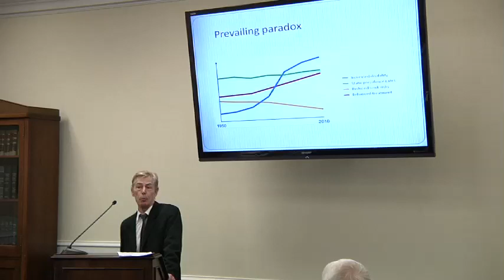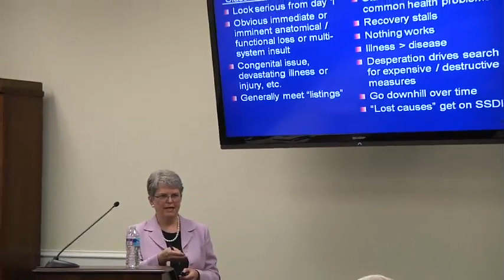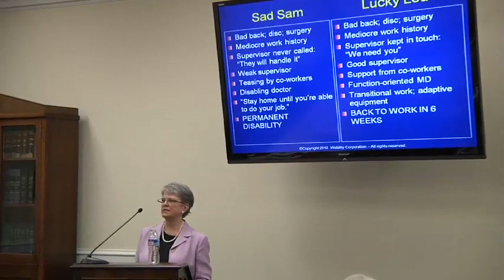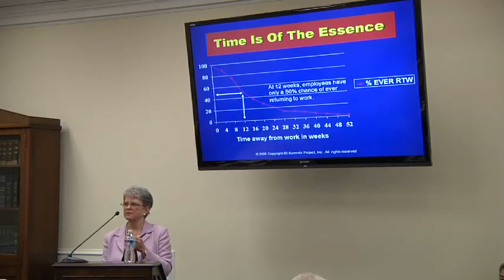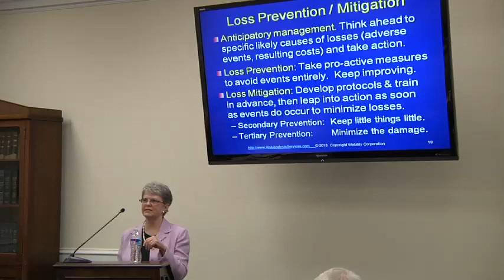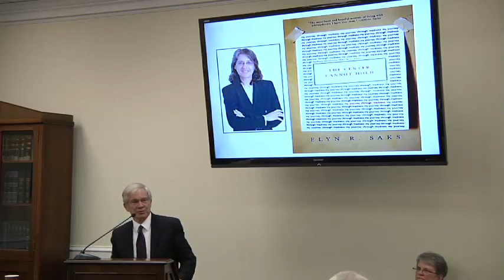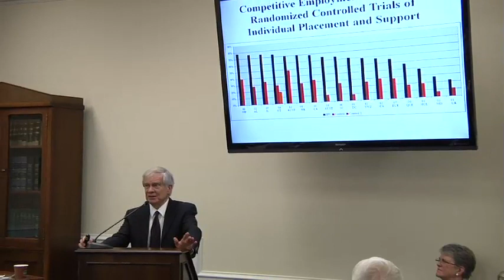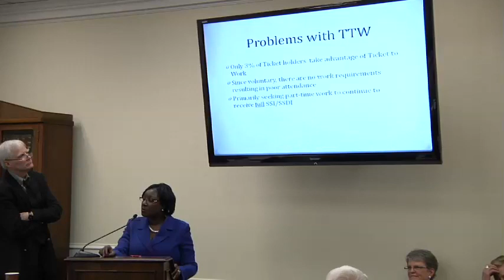Disability Insurance Reform Symposium: Day 1 - Segment 3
This is Day 1 of a conference held on Capitol Hill titled "Disability insurance: Inherent problems, practical solutions, and action for reform." The conference was cosponsored by the American Enterprise Institute, the Brookings Institution, and the Secretary's Innovation Group.